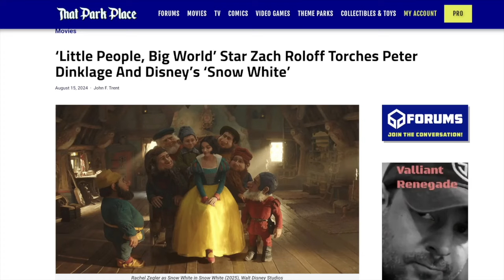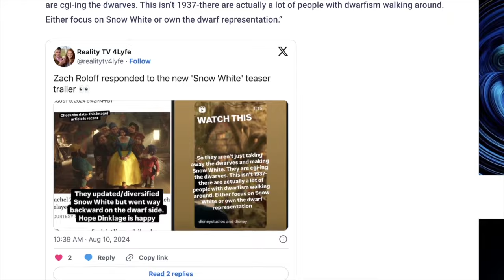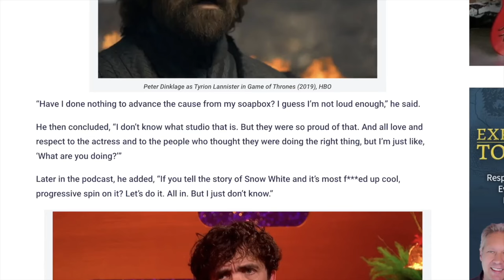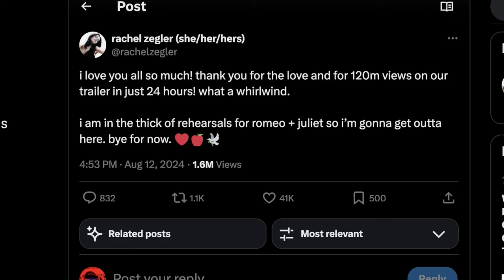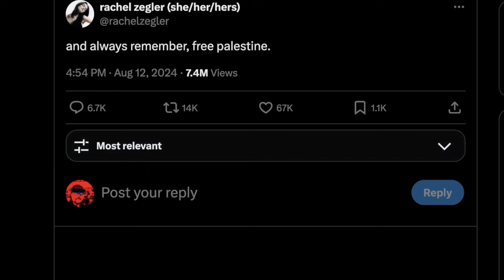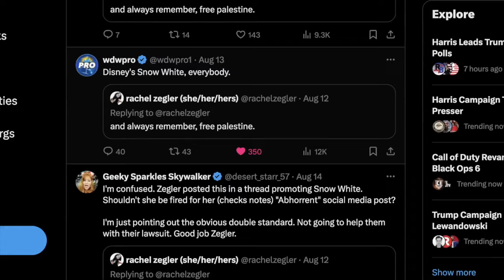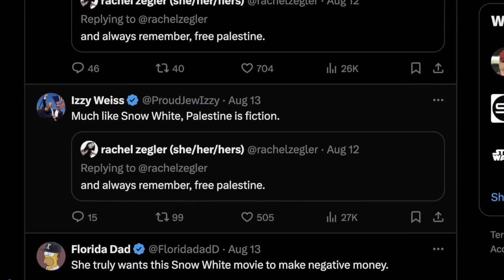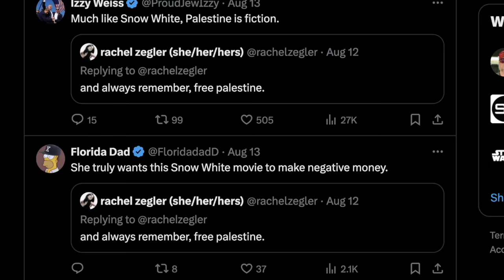Rachel Zegler INSANE POLITICAL RANTS Will KILL Disney's Snow White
Rachel Zegler is going crazy in her promotion of Snow White live action which she knows is failing, but this is part of a Disney cynical marketing tactic.